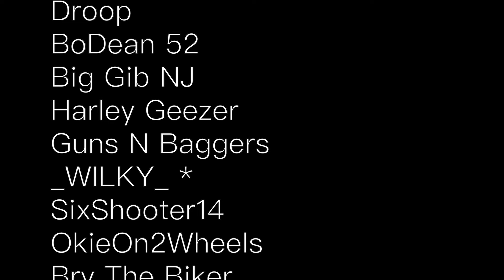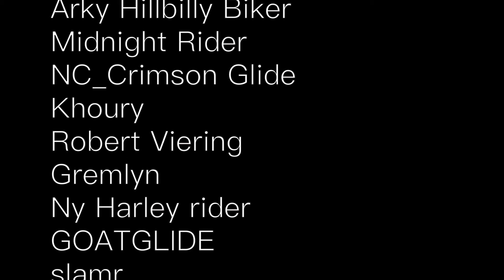The Fascinating Process Of Creating Poker Chips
The Official Poker chip of the Baggers and Brews Veterans Support Rally! Showing you the fascinating process of how they are made, by Jane, Chips donated by Umberry.